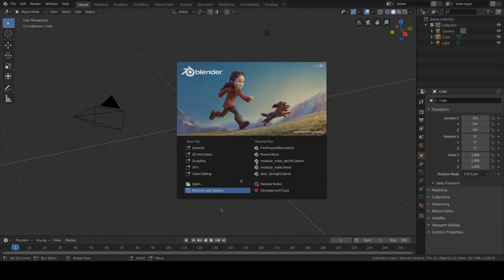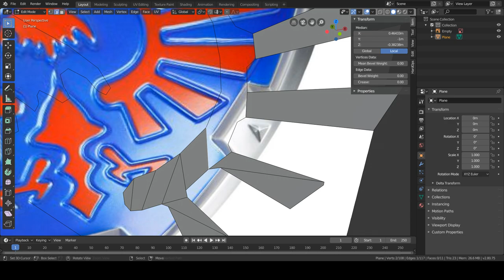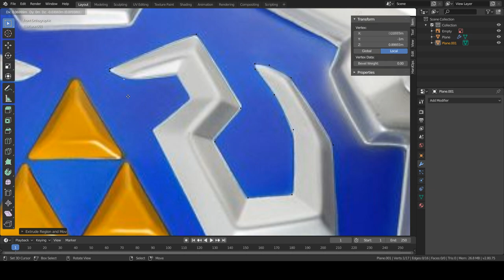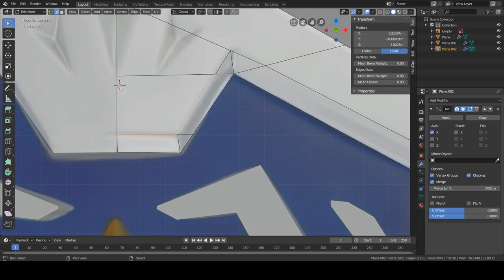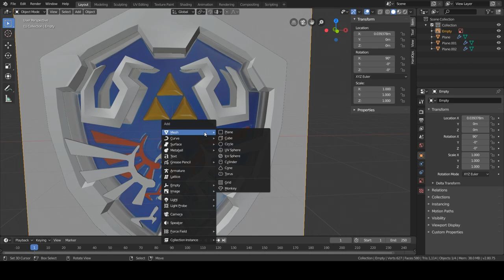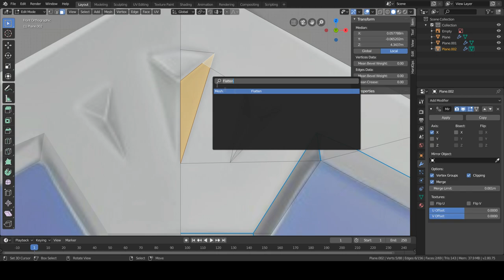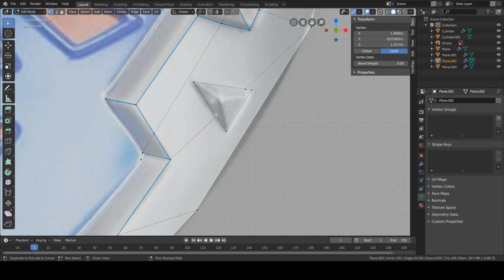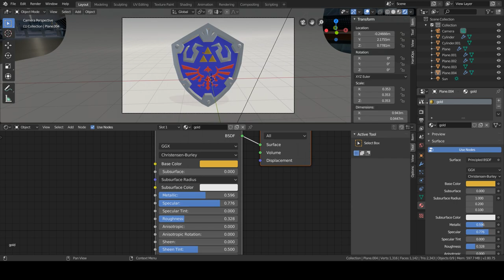Zelda shield blender 2.8 timelapse - Hylian shield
Timelapse of the Hylian Shield from the Zelda games. I hope you enjoy. If you have any questions or requests make sure to leave them down bellow, I´ll be happy to help you!

Pc specs:
-cpu: i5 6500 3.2 Ghz
-gpu: nvidia 1060 3Gb
-mobo: asus maximus viii ranger
-ram: 8 Gb HyperX Savage
-memory: 120 Gb ssd + 1 Tb hdd